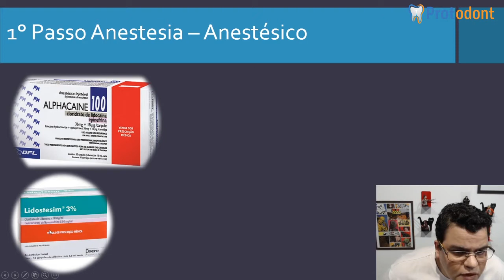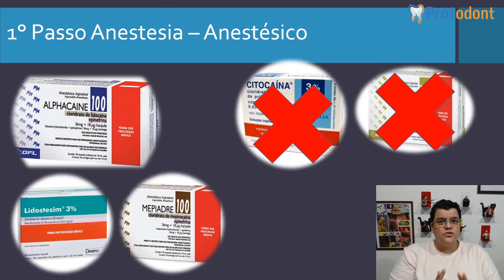Anestésicos para exodontias de terceiros molares | Dra Bianca Rosa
COMUNIDADE DE ODONTOLOGIA DRA BIANCA ROSA